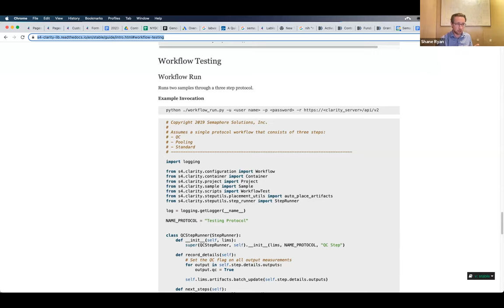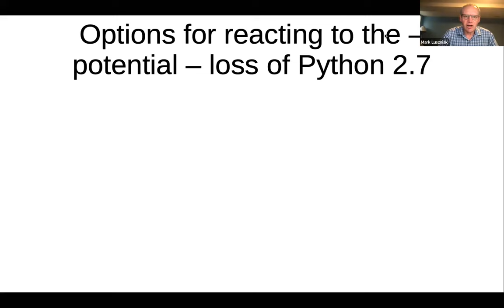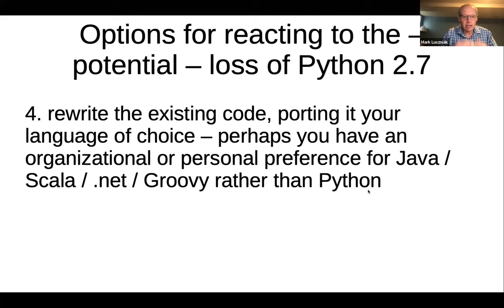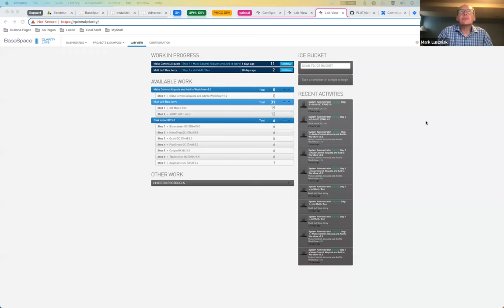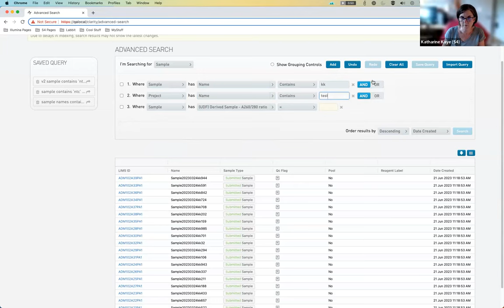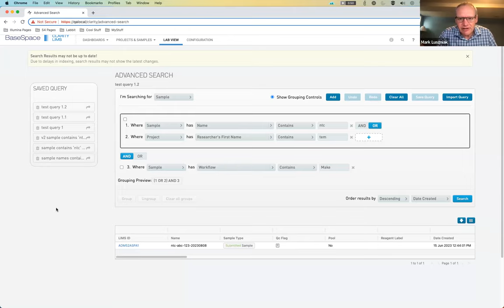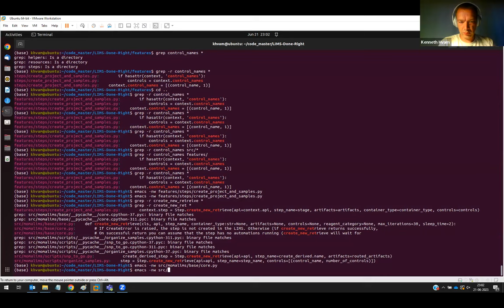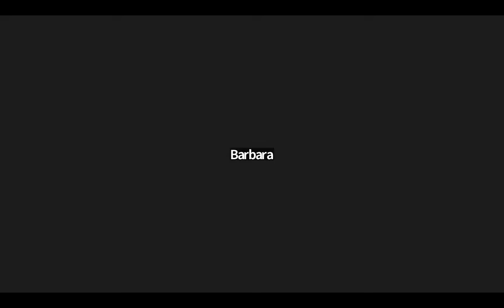Automated Workflow Tests and Advanced Search - Clarity LIMS - Office Hours - 22/06/2023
The agenda of this video consisted of:
A discussion on automated workflow tests
A discussion on upgrading workflows to Clarity 6.*
Advanced Search in Clarity v6.1
Open floor ‘question and answer’ discussion for participants
Call for topics for future Office Hours sessions

Semaphore Solutions’ Dr. Mark Luszniak and Katharine Kaye (KK) are leading subject matter experts translating complex laboratory workflows into Clarity LIMS. Mark and KK have worked cumulatively with hundreds of clients and have respectively 16 and 7 years of experience with Clarity LIMS.

We implement new assays, optimize existing assays, integrate instruments and business systems, and automate workflows. We also build custom applications to solve specific lab challenges such as automated sample accessioning and streamlined report sign-out. Our highly flexible service delivery ranges from one-time projects to ongoing support, ensuring a lab’s LIMS implementation consistently delivers business value through improving lab efficiency and quality.

Founded in 2010 Semaphore Solutions has over 200,000 hours of experience implementing Clarity LIMS for a wide variety of innovative laboratories and industry leaders who are advancing the adoption of NGS into everyday healthcare.

We are Illumina’s Clarity LIMS Implementation Partner.